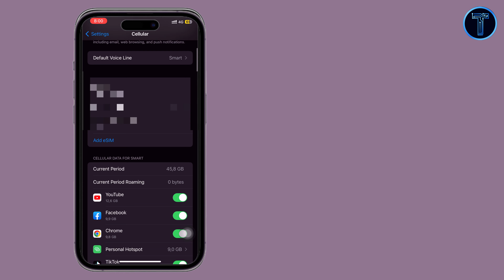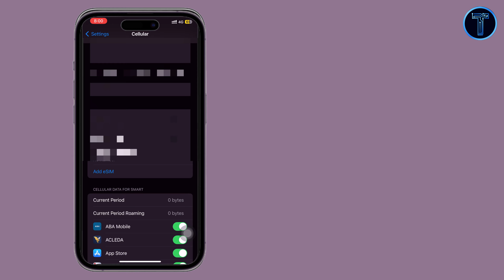2023 How to Speed Up iPhone 6-14 Pro Max Internet Connection Faster. Increase Cellular Data.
Hi everyone today I am going to show you
2023 How to Speed Up iPhone 6-14 Pro Max Internet Connection Faster. Increase Cellular Data.
Hey, Are you looking how to fix your iPhone internet connection problem?
Slow data speed can be frustrating. Sites take too long to load, videos lag, and download is painfully slow.
Okay, Let's follow to how to speed up internet faster on your iPhone 2023.
++ Simple tips that can help you
Switch to LTE/4G or 5G. ...
Turn off Background Apps Refresh. ...
Turn off Low Data Mode. ...
Disable automatic downloads and updates. ...
Turn on/off Airplane mode. ...
Restart your iPhone. ...

+ Channel Purpose:
Tech & Komsan